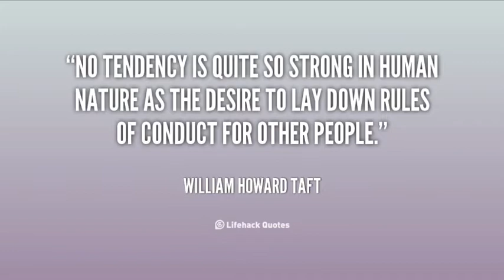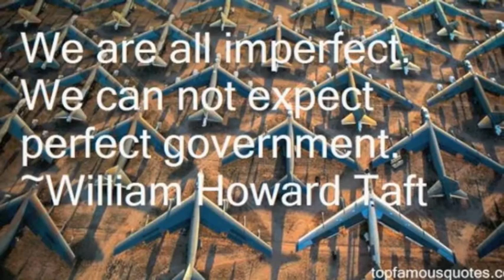William Howard Taft